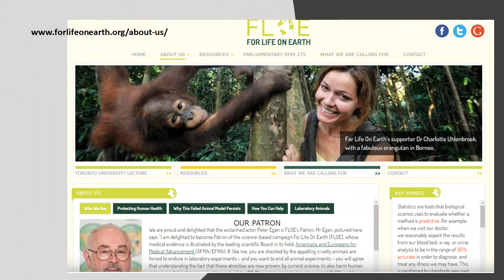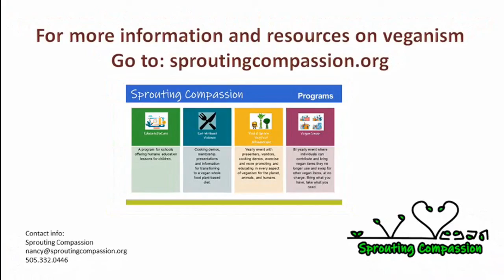Vegan Pulse Episode 97 February 2022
Guest: Peter Egan, Actor, Animal Advocate, Activist